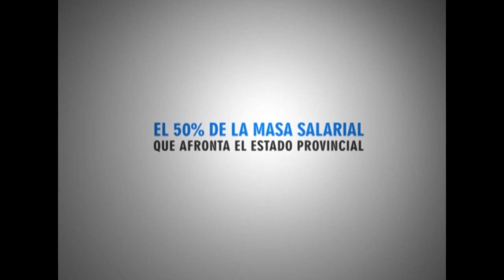Aumento para Docentes